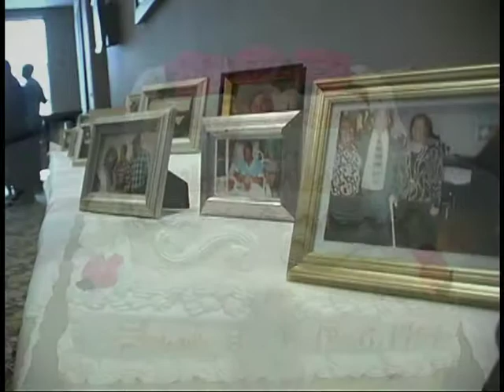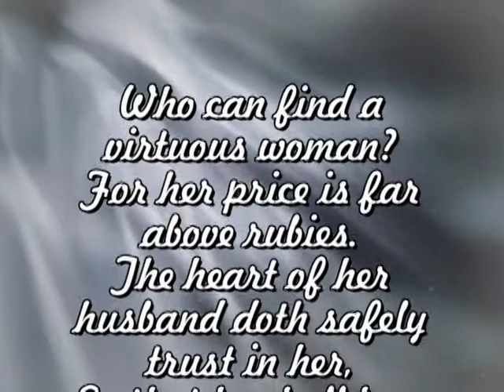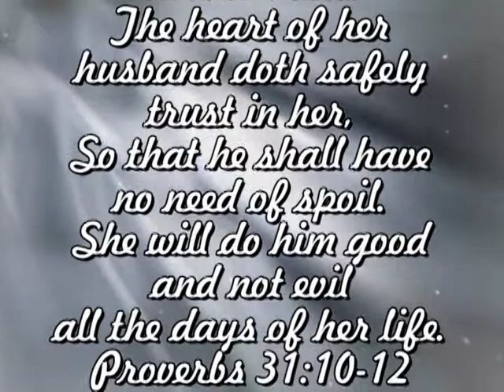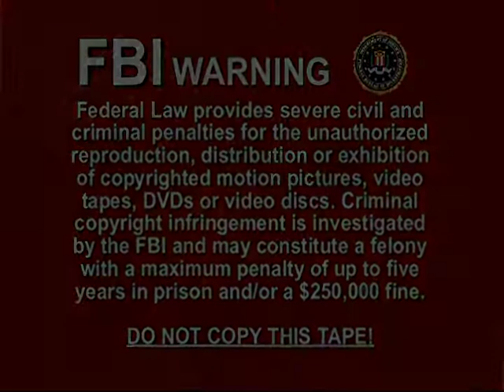80th Birthday Celebration - Wrighten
An 80th Birthday Celebration For Helen

Who can find a virtuous woman?
For her price is far above rubies.
The heart of her husband doth safely trust in her,
So that he shall have no need of spoil.
She will do him good and not evil
all the days of her life.
Proverbs 31:10-12